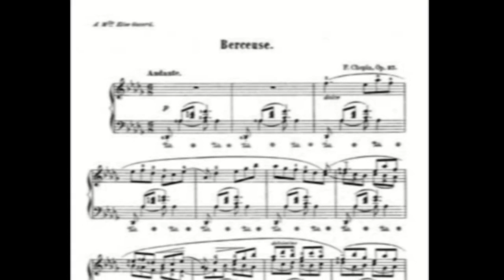Fryderyk Franciszek Chopin - BERCEUSE op. 57 - Maurizio Romano